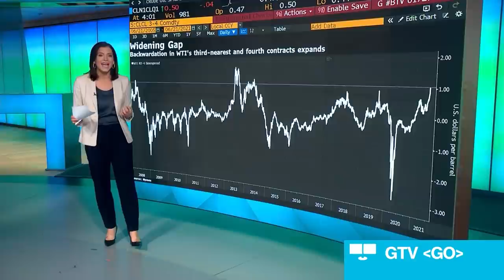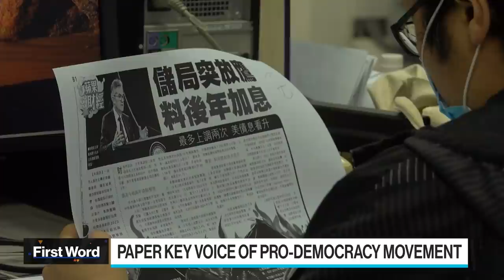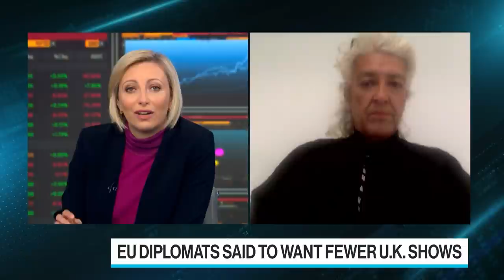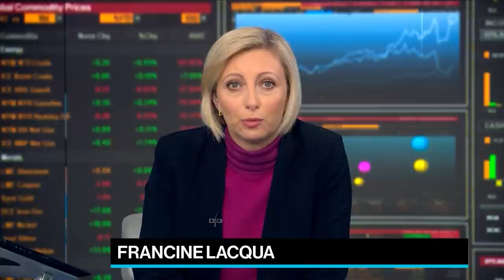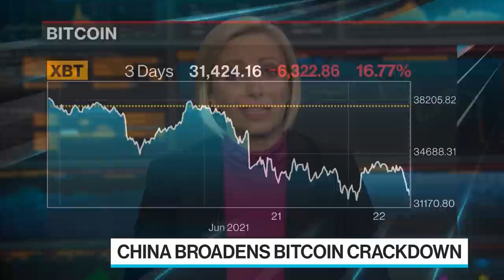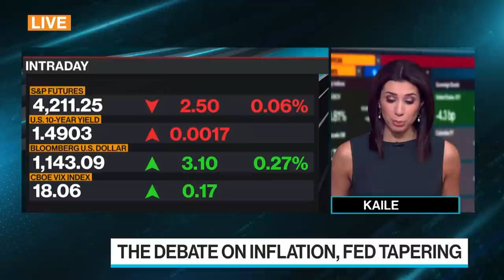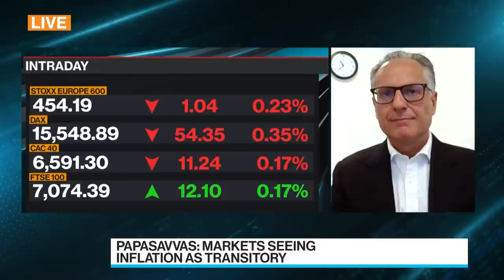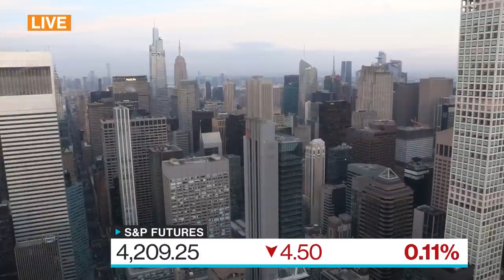'Bloomberg Surveillance: Early Edition' Full Show (06/22/2021)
Jun.22 -- Bloomberg Surveillance: Early Edition, live from London, Berlin and New York. Francine Lacqua, Matt Miller, and Kailey Leinz deliver the latest news and analysis on the markets with leaders in global finance and economics. Ian Shepherdson, Pantheon Macroeconomics Founder and Chief Economist, says Fed Chair Powell's approach for the Fed is reasonable. Thanos Papasavvas, ABP Invest CIO and Founder, says the markets are viewing inflation as transitory. Heather Rabbatts, Garden Studios Chair, says the U.K. needs to invest in the film industry.